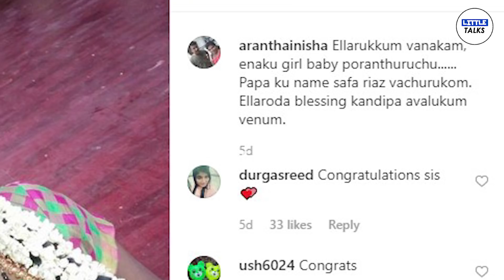Aranthangi Nisha's Baby Pictures Revealed | Vijay Tv | LittleTalks